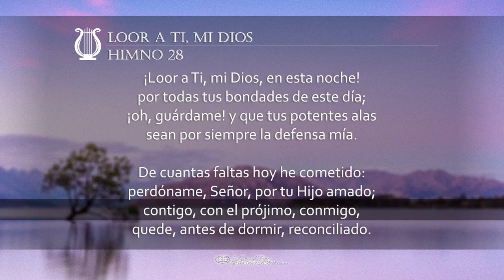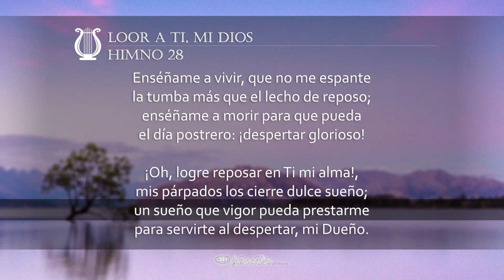Loor a Ti, mi Dios (H028 con voz)